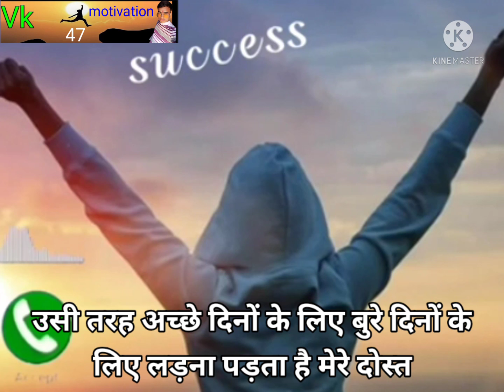Vk 47 motivation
best motivation status#Vk 47 motivation